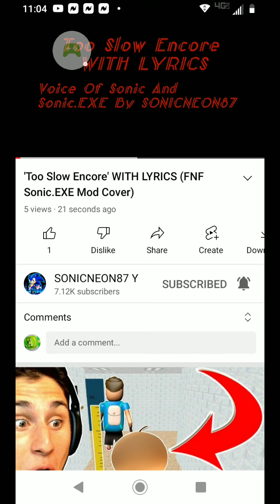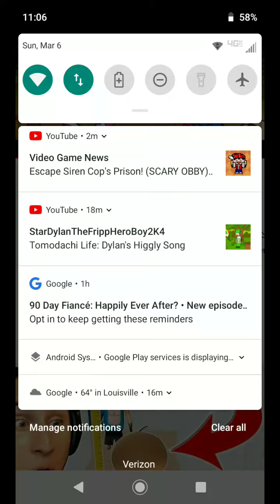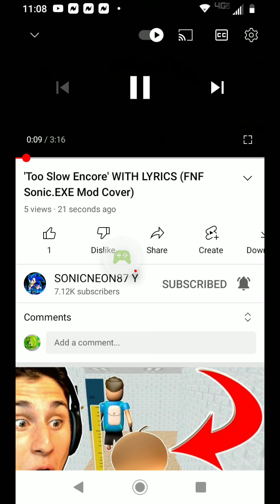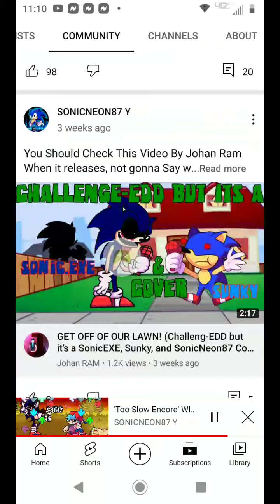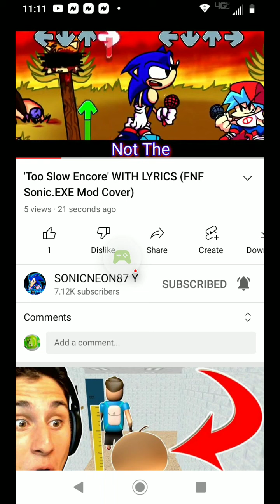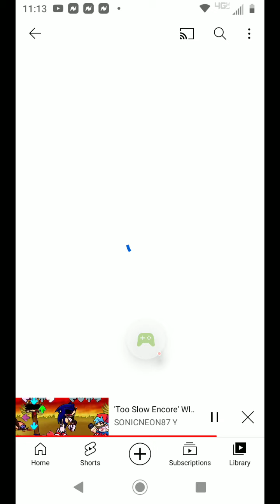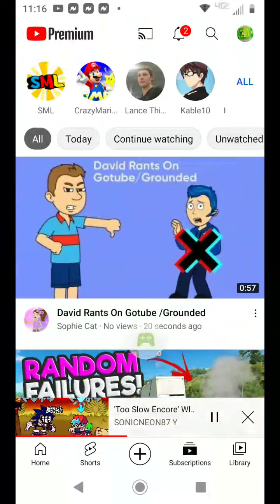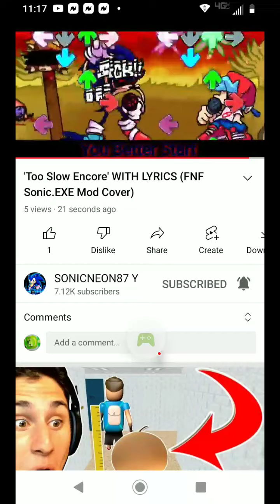Find the Alien - 2022-03-06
Find the Alien